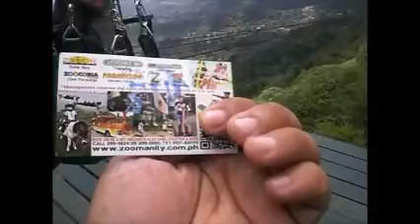Az video blog: My first ever zipline ride (in Residences Inn Tagaytay)